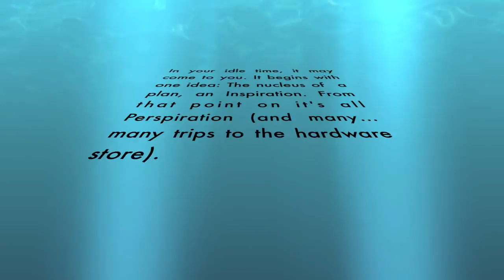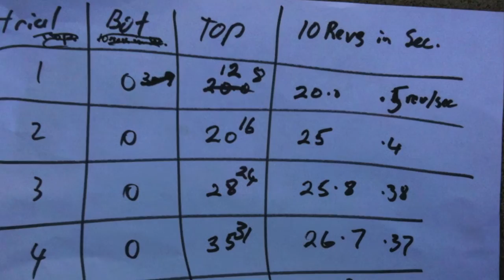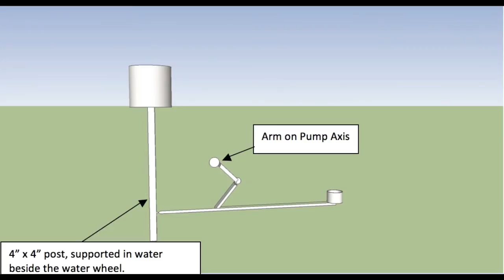Woolen Mill Water Wheel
Too much time?